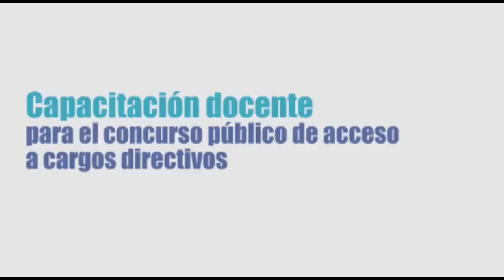SEMINARIO DOCENTE 29 DE NOVIEMBRE